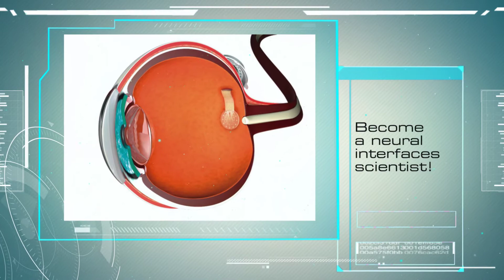ICN2 - INPhINIT: Retinal Prosthesis to Restore Vision to Blind Individuals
PhD Fellowship: Retinal Prosthesis to Restore Vision to Blind Individuals
Find the PhD of your dreams and join the ICN2 through the INPhINIT Programme. LEARN MORE...

The PhD research position within the i-VISION Retinal Implant consortium is ideal for the aspiring neural engineer. The researcher will receive expert training in neural prosthetic device development, electrode-neural interface technology, nanofabrication, thin-film technology, and retinal electrophysiology.

The PhD researcher will specialize in multiple facets of retinal prosthesis development and validation. Specifically, the researcher will focus on (1) the development of graphene-based electrode technology, (2) the development of retinal microelectrode array designs (3) the validation of the fabricated microelectrode array technologies using in vitro and in vivo methodologies.

1. Graphene-based Microelectrode Technology Development
   a. Develop strategies to enhance electrode electrochemical performance
   b. Evaluate long-term electrode stability
   c. Characterize electrode material properties

2. Retinal Implant Design Development
   a. Optimize geometry and distribution of electrodes across the array.
   b. Design thin-film microelectrode arrays for maximum coverage of retinal surface while maintaining close electrode-tissue proximity.
   c. Develop strategies for long-term stabilization of the implant on the surface of the retina

3. Validation of Designs
   a. Fabricate retinal implant devices in nanofabrication clean room facilities.
   b. Validate strategies and technologies using in vitro and in vivo retinal electrophysiology testbeds within the i-VISION Retinal Implant consortium